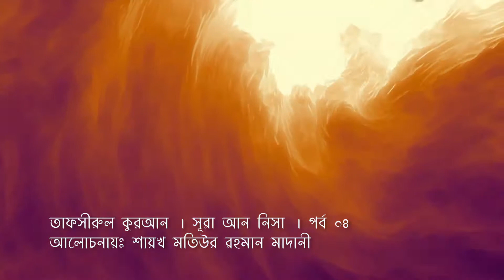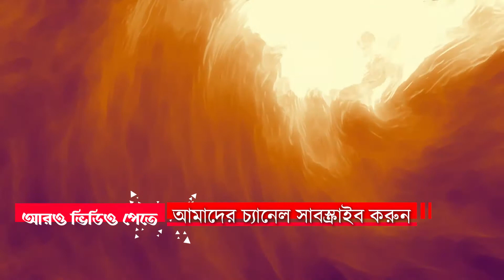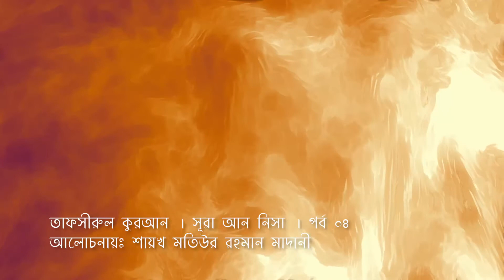তাফসীরুল কুরআন - সূরা আন নিসা - পর্ব ০৪ - মতিউর রহমান মাদানী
ধারাবাহিক তাফসীরুল কুরআনের সূরা আন নিসা এর তাফসীরের পর্ব ০৪ এটি। আলোচনায়ঃ শায়খ মতিউর রহমান মাদানী

Tafsirul Quran - Sura An Nisa - Episode 0৪. Lecture by Shaikh Motiur Rahman Madani

এছাড়া ফেসবুক, ইন্সটাগ্রাম ও টুইটারে আমাদের সাথে যোগ দিন।